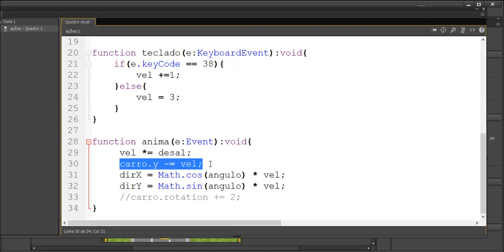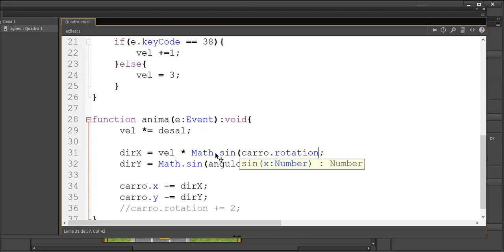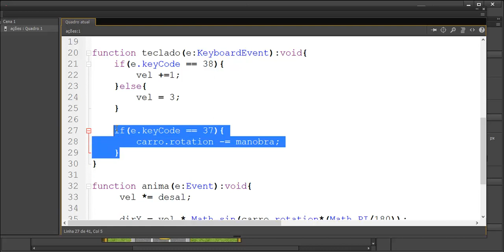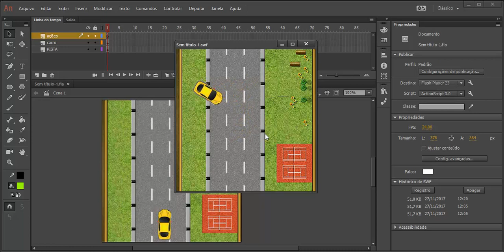Animate CC com Fìsica - Aula 05 - Rotação Radial do Objeto